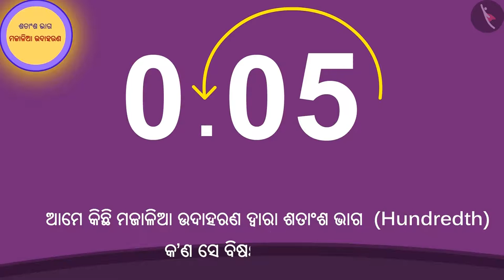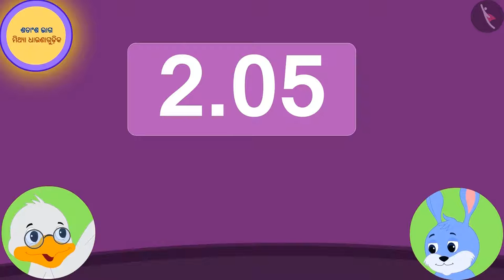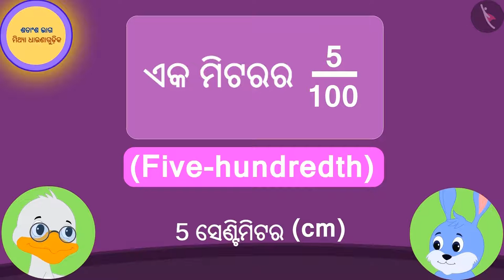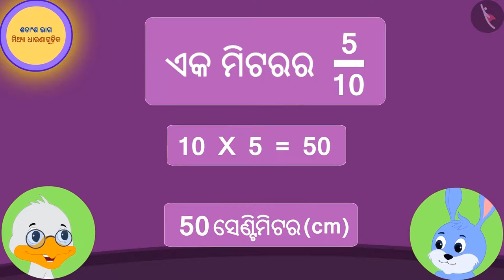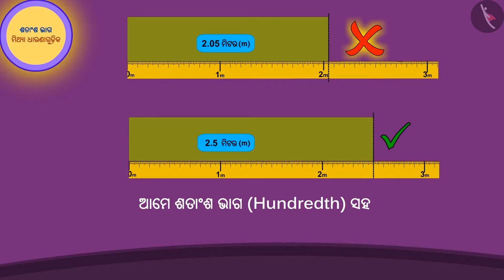ଶତକ ଭାଗ | Part 3/3 | A Hundreth part | Odia | Class 5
Class 5 | ଶତକ ଭାଗ | Part 3/3 | A Hundreth part | Odia | Class 5

TicTacLearn Video
Interactive Videos